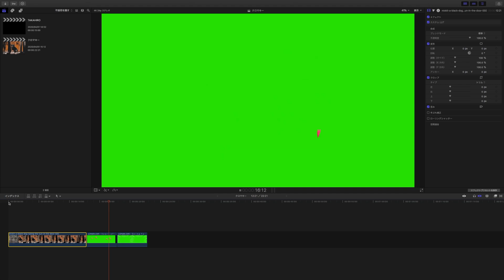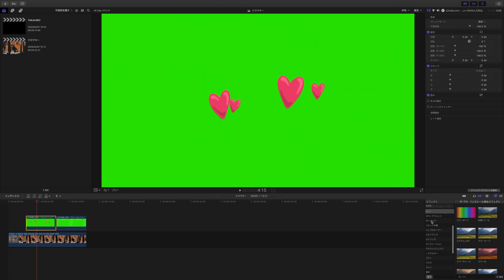Final Cut Pro - グリーンバックを「クロマキー合成」する方法 / Green Screen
Takahiro Matsuoka / 松岡高宏